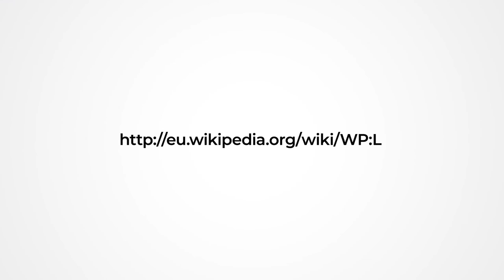Apirila: ElikaduraLehiaketa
Parte hartu ElikaduraLehiaketa|n eta irabazi bi pertsonentzako degustazio menua Arzak Jatetxean!